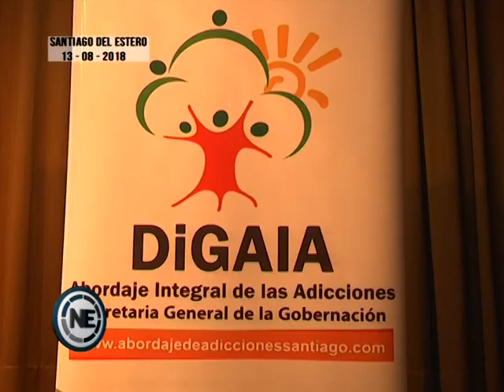TRABAJAR EN POLÍTICAS DE ADICCIONES